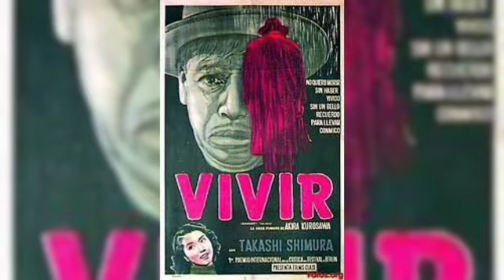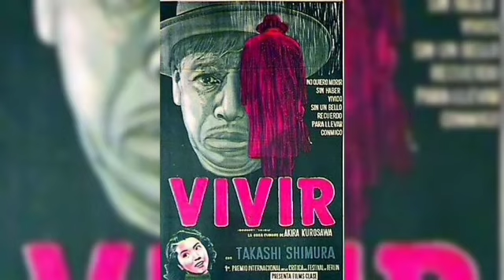CAS Morelia, cultura, arte y sociedad, cine en línea película vivir (A. Kurusahua)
CAS Morelia, cultura, arte y sociedad, cine en línea película Vivir (A. Kurusahua) cine permanencia voluntaria